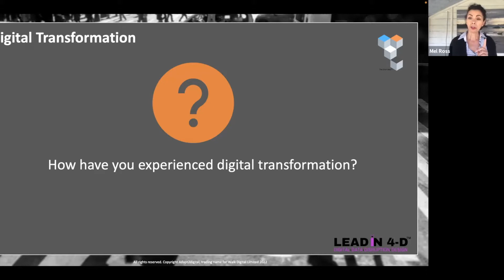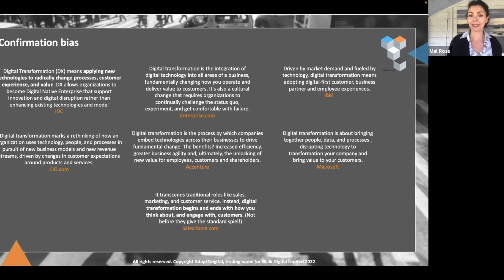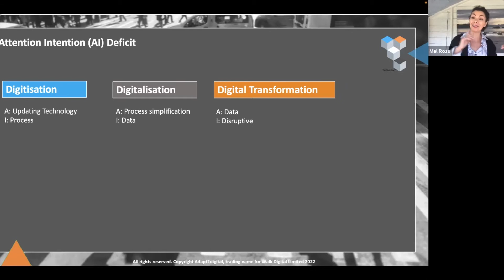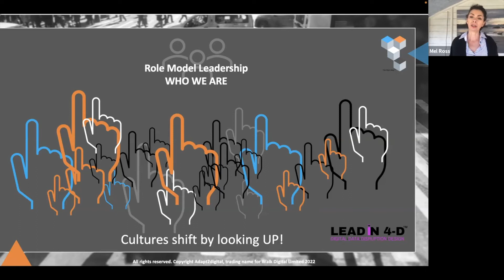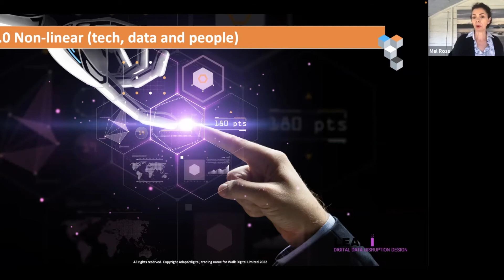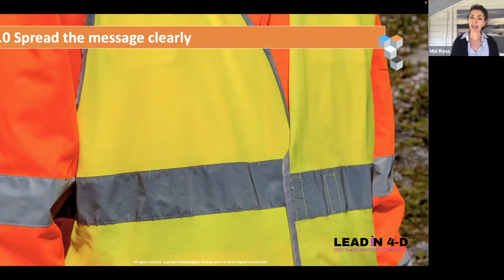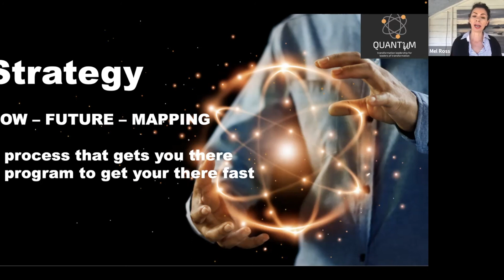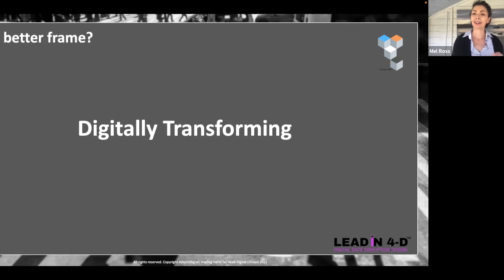Weekly Leadership Circle: Humanising Transformation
Digital Transformation is flawed - and we have collectively made it so.
What does this mean and what could we do about it?

At this week's leadership circle I shared 5 ways we can address the flaws that have developed around digital transformation in favour of humanising transformation for accelerated success and achieving agile at scale.

To join this free leadership circle you must be an aspiring leader, a change practitioners or business mentor coach in the space of leadership and/or transformation.

Join Mel’s 1st class professional community for leaders and practitioners passionate about bringing humanity to transformation, work and business - shifting projects and programs into people movements.

ABOUT MEL ROSS
Mel Ross is one of the world's leading energy and mindset mentor-coaches and is the Founder of Adapt2Digital the home of The Dilyn Way framework for human and social systems transformation.

Using proven mindset and behaviour changing tools, she helps thousands unlock humanity in change and make a lasting impact.

Mel brings together the best of the fourth industrial revolution with the fifth industrial revolution to solve the way we think about business and work one person at a time, starting with you.